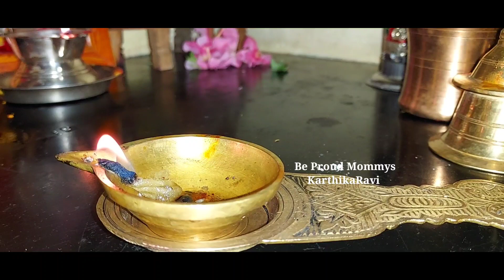மாலையில் விளக்கு ஏற்றும் போது இதை மட்டும் செய்ய மறக்காதீர்கள் // விளக்கு ஏற்றிய முழு பலன் கிடைக்கும்